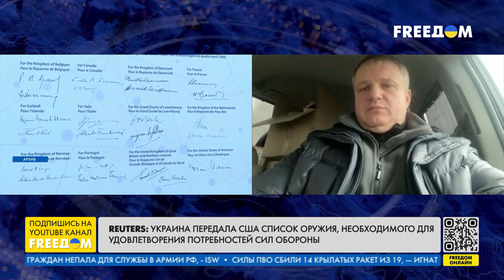❗️❗️ США дают УКРАИНЕ 52-й пакет ПОМОЩИ! Номенклатура и виды ВООРУЖЕНИЯ. Анализ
Есть надежда, что представители Республиканской партии, которые сейчас не поддерживают Украину, все-таки вспомнят то, о чем говорили ключевые республиканцы в истории США, например Рональд Рейган, об империи зла, которую нужно уничтожить. Тогда это был Советский Союз, сейчас – это Россия. Об этом в эфире телеканала FREEДОМ заявил эксперт по вопросам национальной безопасности Иван Варченко.
Он подчеркнул, что США не позволят себе потерпеть поражение.